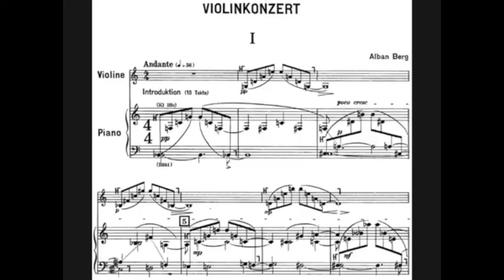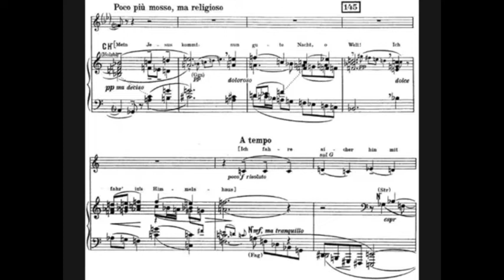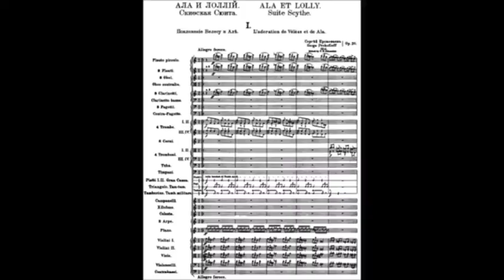Mark Alburger - 20th-Century Music II (2a. Berg to Prokofiev)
Mark Alburger's 20th-Century Music II (2a. Berg to Prokofiev) - Alban Berg, King Oliver, Ernst Toch, Max Steiner, Jelly Roll Morton, Sergei Prokofiev (Remote Lecture during Diablo Valley College Coronavirus Closure, April 8, 2020)